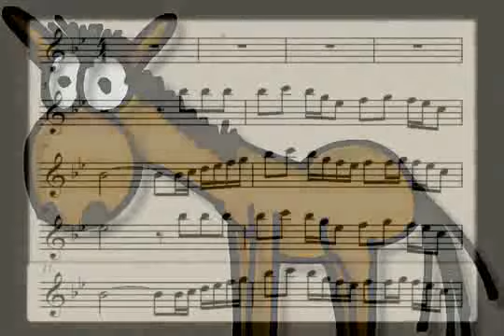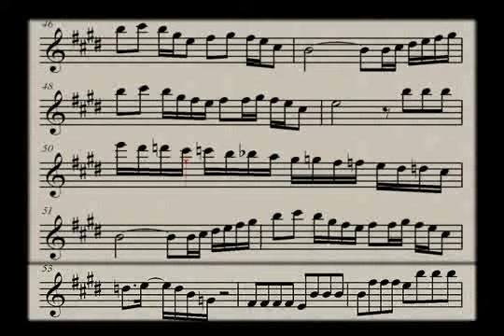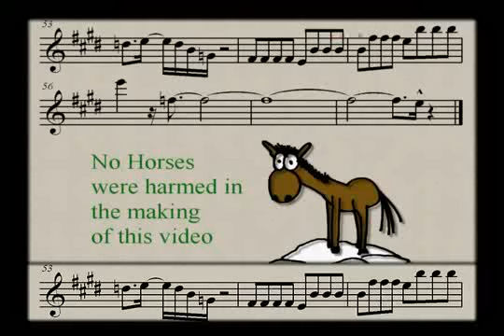Sleigh Ride Leroy Anderson Sheet Music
With Melody